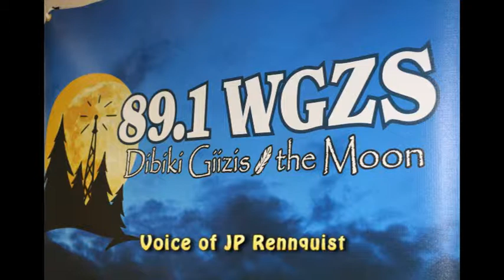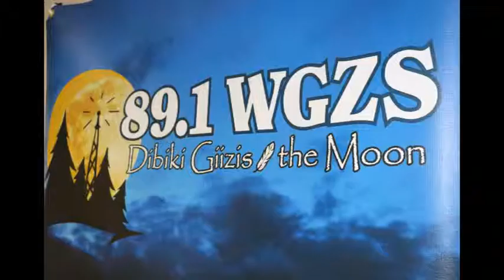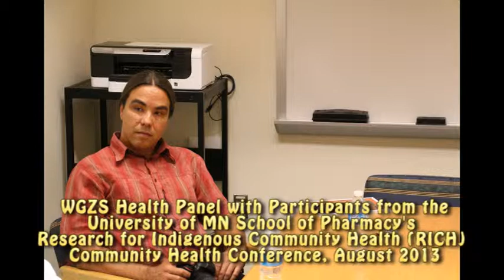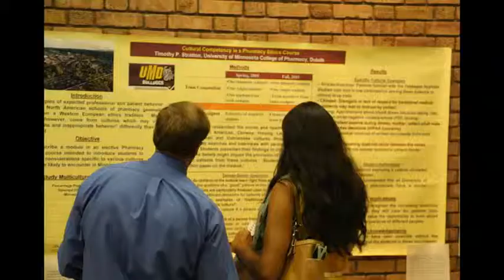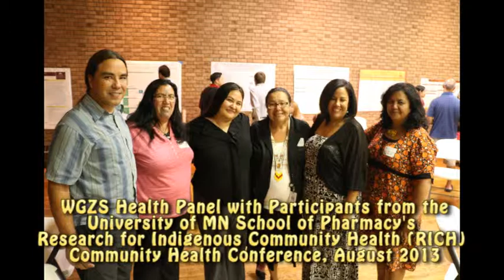Indigenous Community Health Panel at Fond du Lac Ojibwe School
Indigenous Community Health Panel with participants from the 2013 University of Minnesota Research for Indigenous Community Health (RICH) Center conference.  The first roughly 30 minutes of the conversation will be uploaded separately.

Panelists:
Jamee Mahealani Miller and Joannie Cooper, Queen Lili'uokalani Children's Center, Hawa'ii.
Dr. Malia Villegas, Director of Research for Congress of American Indians.
Dr. Derek Johnson-Jennings, Assistant Professors of Pharmacy, University of Minnesota.
Dr. Michelle Johnson-Jennings, Co-Director, RICH Center; University of Minnesota.
Dr. Leonie PihamaSenior Research Fellow at the Te Kōtahi Institute, University of Waikato, and Director of Māori And Indigenous Analysis Ltd, a Kaupapa Māori research company.
Rihi Te Nana, Maori Development Leader, Relationships Aotearoa and Researcher at University of Waikato.
Producer, editor, host, JP Rennquist for WGZS-FM.